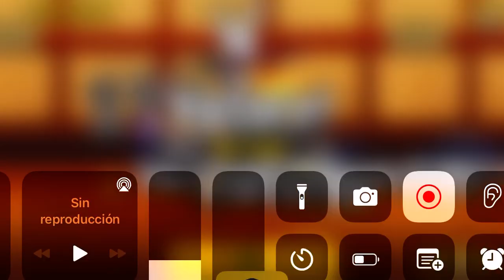The Great Sufferer (Spacetime Disortion) - The Battle Cats